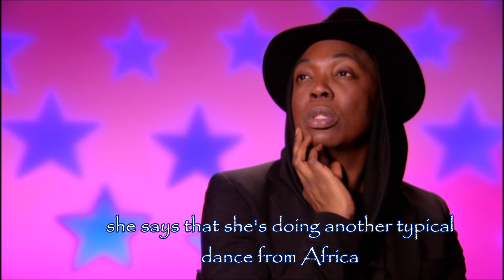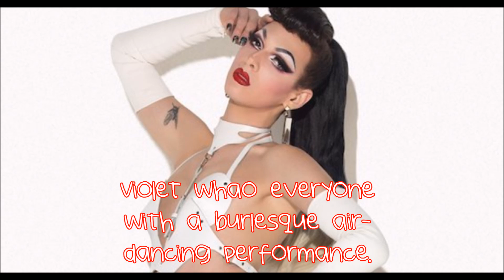RPDR Fantasy All Winners Season 01: "The All Stars Talent Show"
the 15 crowned queens enters the werkroom to see who's the queen of queens.